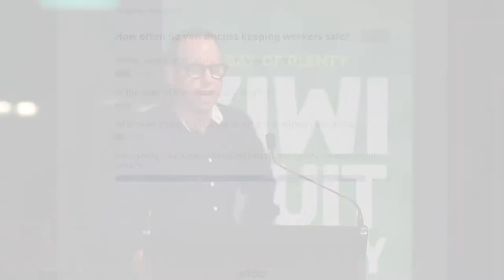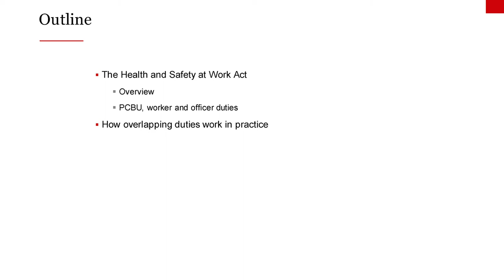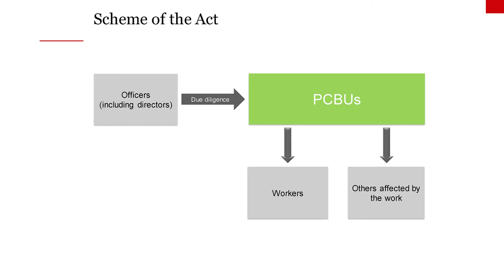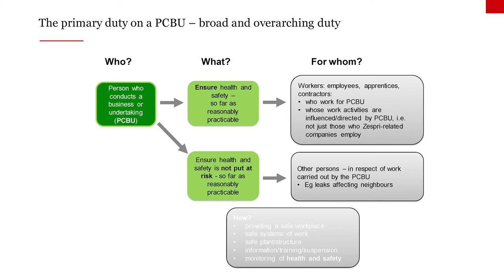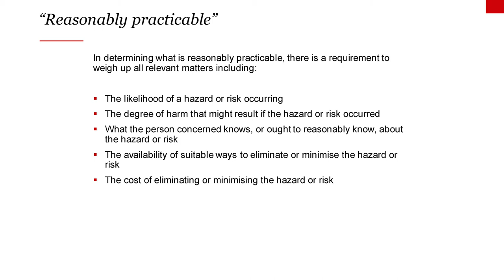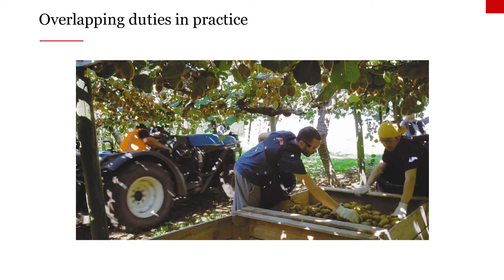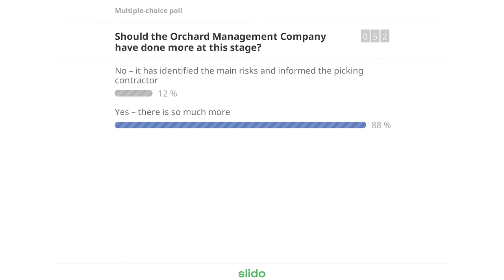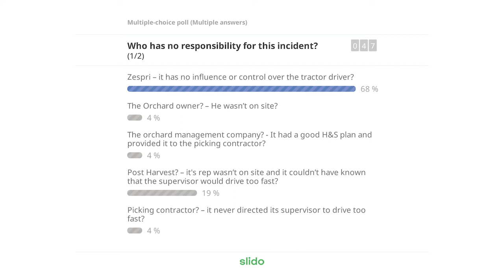Industry Health & Safety Forum: Oliver Skilton & Gillian Service: Risk Management